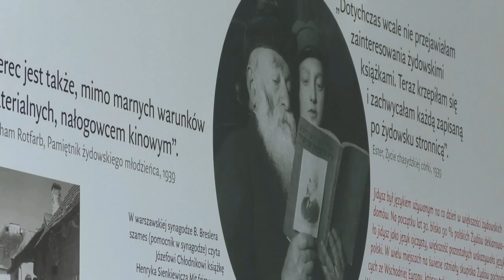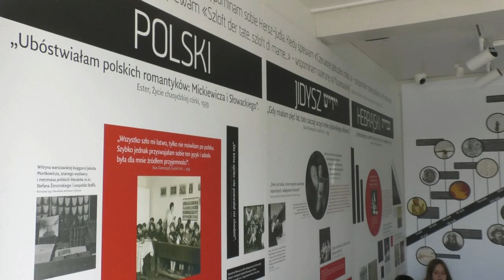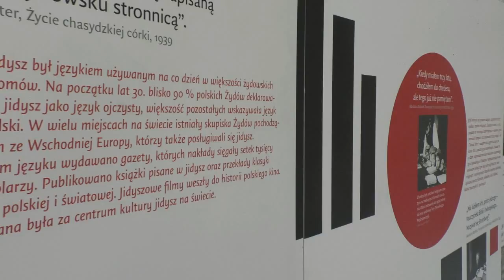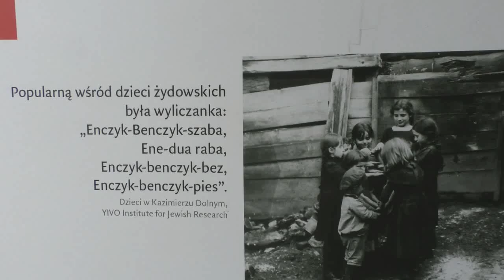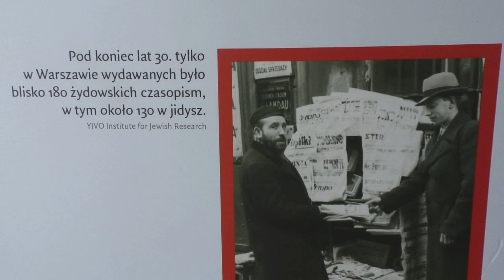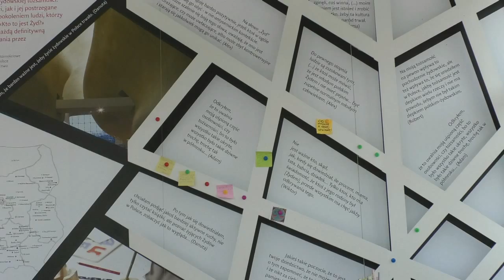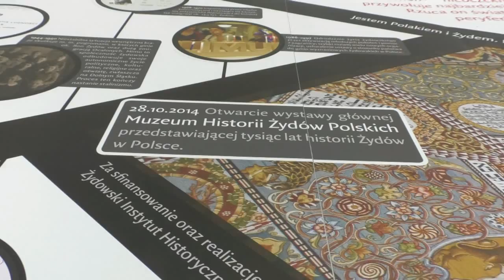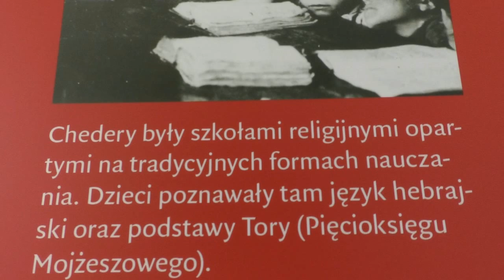„Muzeum na kółkach” gościło w Wisznicach| Radio Biper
Mobilna wystawa „Muzeum na kółkach” z ekspozycją z Muzeum Żydów Polskich POLIN już po raz ósmy wyruszyła w trasę po Polsce. Odwiedza trzy województwa, a w dniach 15-17 czerwca zawitała do Wisznic.